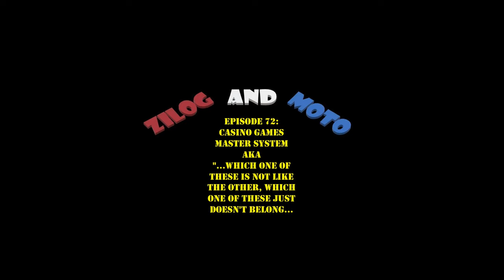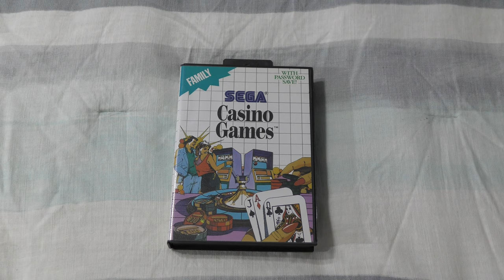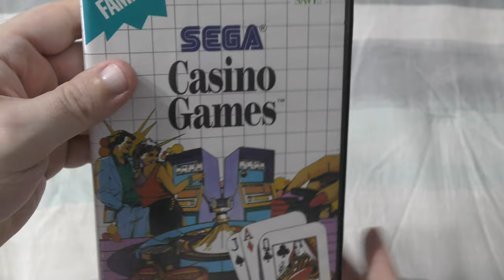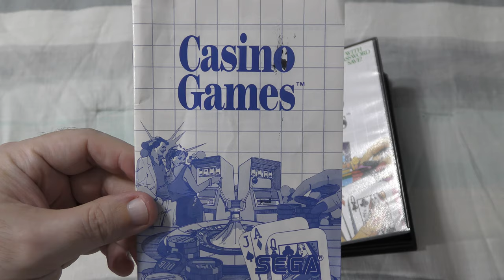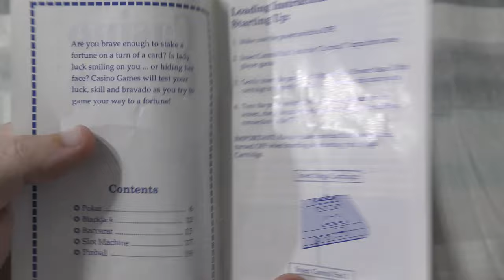Casino Games (Sega Master System) - Zilog and Moto #72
Another week, another episode of Zilog and Moto.  This time, it's a Master System game on deck from developers Compile, who you probably know from the Puyo Puyo series and the Aleste series, with a little game known as M.U.S.H.A.  Yeah, yeah, I should have reviewed their game Parlor Games first, as it came out two years before Casino Games, but I didn't know that when I started working on this review...ooooops.  :)